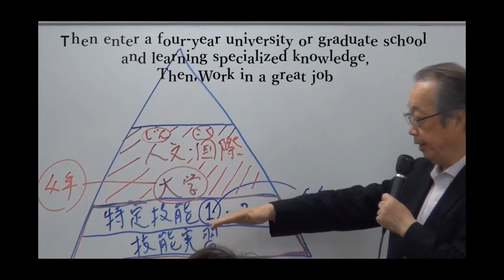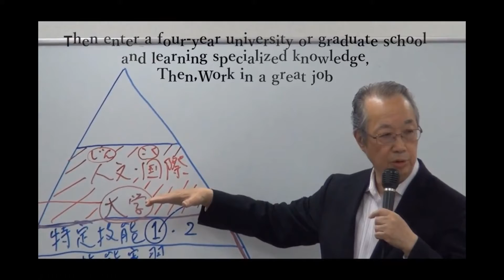Япон хэл суралцахыг хүсэж байна уу?Визний өргөдөл өгөөд тэнцээгүй удаа байгаа юу?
1, Япон хэл суралцахыг хүсэж байна уу?
2, Япон улсад суралцмаар байна уу?
3, Визний өргөдөл өгөөд тэнцээгүй удаа байгаа юу?
4, 2021 оны 10-р сарын элсэлт явагдаж байна. Та хурдан амжиж бүртгүүлээрэй.
Амжилт хүсье.
Бидэнтэй холбогдоорой!